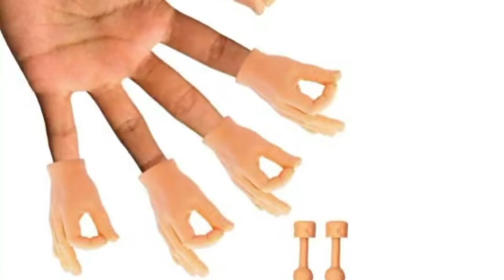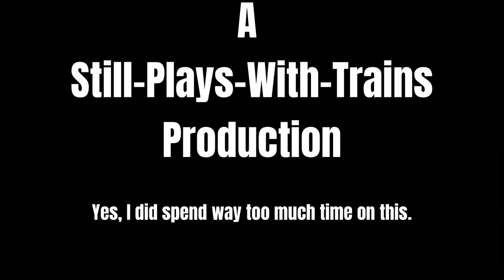How To Properly Drive A Steam Locomotive (A School Project)